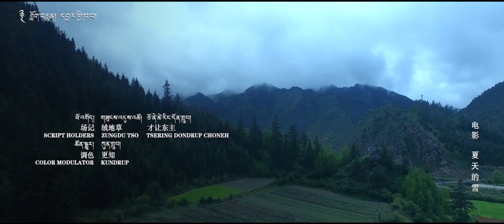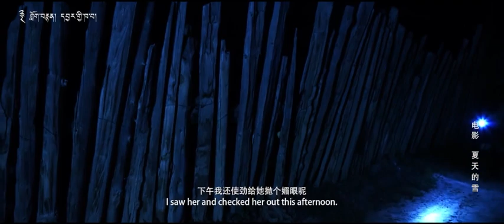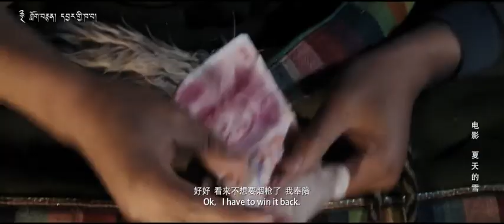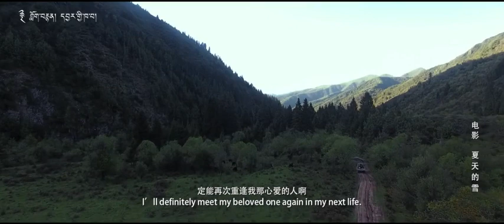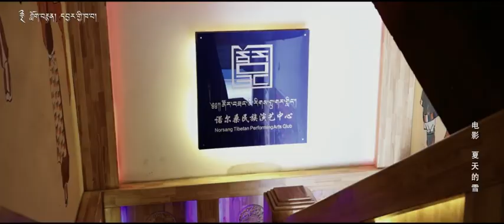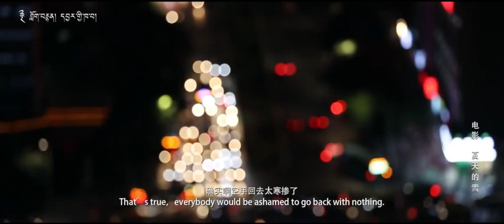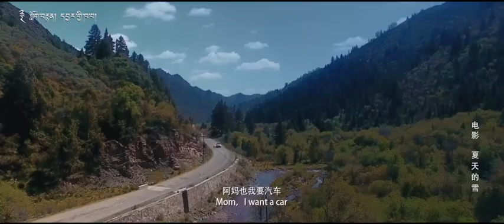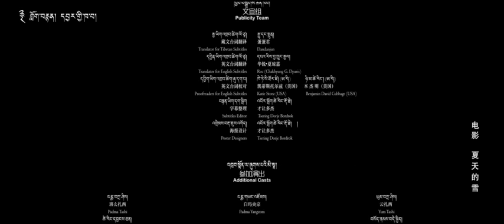བོད་ཀྱི་གློག་བརྙན་གསར་པ།༼ དབྱར་གྱི་ཁ་བ༽ New Tibetan Movie 2020